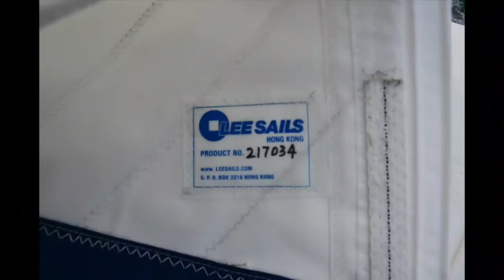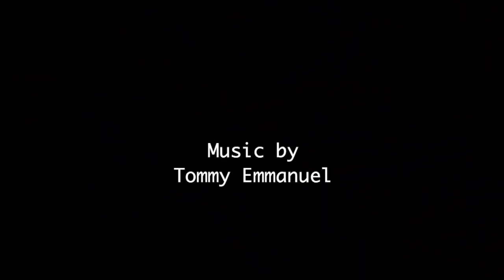Новые (Не алые) паруса для яхты Lady Mary. Распаковка и установка. DIY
или
🟢🔴 YooMoney - любая карта (Visa, MasterCard), мобильный телефон
или
🟢 🔴Криптопереводы  - travely-family.eth

Новые паруса для яхты Леди Мэри
Как долго посылка добиралась на край земли из Гонконга.
Как мы получили, распаковали, сняли и поставили новые передние паруса.

Сердечно обнимаем наших замечательных Дмитрия и Робертаса, а также всех причастных!

И ставьте палец вверх – тогда ютуб обрадуется и начнет приподнимать наши ролики в выдаче, и больше людей смогут черпать вдохновение и веру в свои сили – силы изменить свою реальность и двигаться к мечте. Все вместе, с любимыми людьми.

Видео о том, как мы прибыли на край света – Огненную Землю, Чили, 600 миль до Антарктиды, можно здесь: Мыс Горн на яхте с детьми

Предыдущий фильм был об острове Пасхи –   мы специально сделали именно его, чтобы разбавить морскую и холодную тему веселой экскурсией от юнги по самому таинственному острову планеты.

Оглавление
01:10 Начинаем распаковывать геную
03:06 Будем смотреть качество швов и деталей
03:45 Полнейший восторг! Супер!
04:45 Парус идет домой
04:55 Вторая серия - стаксель
05:18 Веселенький, в цветочках,  стаксель
06:13 Безупречно сшитые углы
06:44 Ожидаются сложные переходы
07:04 Готовы выходить в Океан
07:19 Будем снимать старые геную и стаксель
07:58 Опускаем стаксель на палубу и несем на причал
08:23 Старенький боевой стаксель, угол оторвался при возвращении из Антарктиды
08:36 Позволил нам пройти еще раз Мыс Горн
09:03 Парус - на пенсию
09:20 Будем ставить стаксель на его рабочее место
09:50 Основная часть - изолента
10:15 Шкотовый угол стакселя
10:40 Поднимаем стаксель
11:00 Прочный, красивый и долговечный
11:35 Снимем геную, поставим вместо нее новый парус
13:15 Театр теней
13:30 Подсписывайтесь на наш канал и не забудьте нажать на колокольчик, чтобы не пропустить новые видео!

Все хроники Первой Русской семейной экспедиции под парусом читайте на нашем сайте